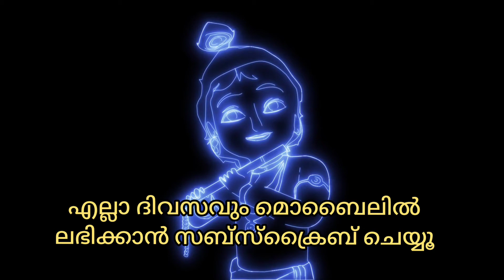ആലിലക്കണ്ണൻ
ആലിലയിൽ കിടന്ന് വലത്തെ കാൽ വിരൽ കുടിച്ചു കിടക്കുന്ന ആലിലകൃഷ്ണനായിട്ടാണ് ശ്രീലകത്ത് ഇന്ന് ഗുരുവായൂരപ്പൻ്റെ ഉച്ചപ്പൂജ കളഭാലങ്കാരം.

കൃഷ്ണ ഗുരുവായൂരപ്പ

ഗുരുവായൂർ ക്ഷേത്രത്തിലെ നിത്യനിദാനം

ഗുരുവായൂരിൽ നിത്യേന അഞ്ചുപുജകളും മൂന്നുശീവേലികളുമുണ്ട്. ക്ഷേത്രത്തിന്റെ ശ്രീകോവിൽനട തുറക്കുന്നത് പുലർച്ചെ മൂന്ന് മണിക്കാണ്. ആ സമയത്ത് മേൽപ്പത്തൂർ നാരായണ ഭട്ടതിരിപ്പാട് രചിച്ച നാരായണീയവും എഴുത്തച്ഛൻ രചിച്ച ഹരിനാമകീർത്തവും പൂന്താനം നമ്പൂതിരി രചിച്ച ജ്ഞാനപ്പാനയും ശംഖനാദവും തകിലും നാദസ്വരവും കൊണ്ട് ഭഗവാൻ പള്ളിയുണർത്തപ്പെടുന്നു. തലേന്നു ചാർത്തിയ അലങ്കാരങ്ങളോടെ വിരാജിക്കുന്ന ഭഗവത് വിഗ്രഹം ദർശിച്ച് ഭക്തജനങ്ങൾ നിർവൃതി നേടുന്നു. ഈ ദർശനത്തിനെ “നിർമാല്യ ദർശനം“ എന്ന് പറയുന്നു.

വാകച്ചാർത്ത്

ബിംബത്തിൽ എണ്ണയഭിഷേകം നടത്തുന്നു. തുടർന്ന് എണ്ണയുടെ അംശം മുഴുവനും തുടച്ചുമാറ്റിയ ശേഷം ബിംബത്തിന്മേൽ നെന്മേനി വാകയുടെ പൊടി തൂവുന്നു. ഇതാണ് വാകച്ചാർത്ത്. വാകച്ചാർത്തിനു ശേഷം ശംഖാഭിഷേകം നടത്തുന്നു. മന്ത്രപൂതമായ തീർത്ഥം ശംഖിൽ നിറച്ച് അഭിഷേകം നടത്തുന്നു. പിന്നീട് സുവർണ്ണ കലശത്തിലെ ജലാഭിഷേകത്തോടെ അഭിഷേകചടങ്ങുകൾ സമാപിക്കുന്നു. ഭഗവാന്റെ പള്ളിനീരാട്ടാണ് ഇത്. പിന്നെ മലർ നിവേദ്യമായി. മലർ,ശർക്കര,കദളിപ്പഴം എന്നിവയാണ് അപ്പോഴത്തെ നൈവേദ്യങ്ങൾ.

ഉഷ:പൂജ

മലർനിവേദ്യത്തെ തുടർന്ന് ഉഷ:പൂജയായി. ഇതിനു അടച്ചു പൂജയുണ്ട്. ധാരാളം ശർക്കര ചേർത്ത നെയ്പ്പായസം, വെണ്ണ, കദളിപ്പഴം, പഞ്ചസാര, വെള്ളനിവേദ്യം എന്നിവയാണ് ഉഷ:പൂജയുടെ നിവേദ്യങ്ങൾ.

എതിർത്ത് പൂജ

ഈ സമയമാകുമ്പോഴേക്കും സൂര്യോദയമാകും. ഈ പൂജയ്ക്കാണ് “എതിർത്ത് പൂജ” എന്ന് പറയുന്നത്. ബാലഭാസ്കരനഭിമുഖമായി വിരാജിക്കുന്ന ഭഗവത്ബിംബത്തിന്മേൽ നിർവഹിക്കുന്ന പൂജയായതിനാലാണ് ഈ പൂജയ്ക്ക് എതിർത്ത് പൂജ എന്ന പേർ സിദ്ധിച്ചത്. ഈ പൂജയുടെ സമയത്ത് തിടപ്പള്ളിയിൽ ഗണപതിഹോമം നിർവഹിക്കപ്പെടുന്നു. ഗണപതിഹോമത്തിലെ അഗ്നികുണ്ഡത്തിൽ നിന്നുമെടുത്ത അഗ്നി കൊണ്ടായിരുന്നുവത്രെ പണ്ട് തിടപ്പള്ളിയിൽ തീ പിടിപ്പിച്ചിരുന്നത്. ഈ സമയത്തു തന്നെ ക്ഷേത്രത്തിലെ ഉപദേവന്മാർക്കും കീഴ്ശാന്തിമാർ പൂജ നടത്തുന്നു. അകത്ത് ഗണപതി, പുറത്തെ പ്രദക്ഷിണവഴിയിൽ അയ്യപ്പൻ, വടക്കുകിഴക്കുഭാഗത്ത് ഇടത്തരികത്തു കാവിൽ ഭഗവതി എന്നിവരാണ് ഉപദേവതകൾ. ഗണപതിക്കും അയ്യപ്പനും വെള്ളനിവേദ്യമാണ്. കദളിപ്പഴം, പഞ്ചസാര, ത്രിമധുരം എന്നിവ സാമാന്യമായി എല്ലാ ഉപദേവന്മാർക്കും നിവേദിക്കപ്പെടുന്നു.

കാലത്തെ ശീവേലി

തന്റെ ഭൂതഗണങ്ങൾക്ക് നിവേദ്യം നൽകുന്നത് ഭഗവാൻ നേരിൽ കാണുകയാണ് ശീവേലിയുടെ ആന്തരാർത്ഥം. അവർക്ക് നൽകുന്ന ബലിയാൺ ശ്രീബലി-ശീവേലി. ദ്വാരപാലകരും ഭൂതഗണങ്ങളും ഈ സമയത്ത് തങ്ങൾക്കുള്ള നിവേദ്യം സ്വീകരിക്കുന്നു എന്നാണ് വിശ്വാസം. ജലഗന്ധ പുഷ്പാദികളായി മേൽശാന്തിയും ഹവിസ്സിന്റെ പാലികയിൽ നിവേദ്യവുമായി കീഴ്ശാന്തിയും നടകുന്നു. ഭൂതഗണങ്ങളെ പ്രതിനീധീകരിക്കുന്ന ബലിക്കല്ലുകളിന്മേലാണ് ബലി തൂവുക. ക്ഷേത്രത്തിന്റെ നാലമ്പലത്തിനു വെളിയിൽ എത്തുമ്പോൾ ഭഗവാന്റെ തിടമ്പുമായി കീഴ്ശാന്തി ആനപ്പുറത്ത് കയറുന്നു. വാദ്യഘോഷങ്ങളുടെ അകമ്പടിയോടെ ശ്രീബലിയുടെ മേൽനോട്ടം വഹിച്ചുകൊണ്ട് ഭഗവാൻ പ്രദക്ഷിണമായി നീങ്ങുന്നു. മൂന്ന് പ്രദക്ഷിണശേഷം ഉത്സവവിഗ്രഹവുമായി കീഴ്ശാന്തി ശ്രീലകത്തേക്ക് പോകുന്നു.

നവകാഭിഷേകം

ശീവേലിക്ക് ശേഷം രുദ്രതീർത്ഥത്തിൽ നിന്നും എടുക്കുന്ന ജലം കൊണ്ട് അഭിഷേകം നടത്തുന്നു. ഇളനീരും പശുവിൻപാലുംകൊണ്ടും വിഗ്രഹത്തിന്മേൽ അഭിഷേകം ചെയ്യുന്നു. തുടർന്ന് ഒൻപത് വെള്ളിക്കലശങ്ങളിൽ തീർത്ഥജലം നിറച്ച് മന്ത്രപൂർവ്വം അഭിഷേകം ചെയ്യുന്നതിനെയാണ് “നവകാഭിഷേകം” എന്ന് പറയുന്നത്.

പന്തീരടി പൂജ

നിഴലിനു പന്ത്രണ്ട് നീളം ഉണ്ടാകുന്ന സമയമാണ് പന്തീരടി. ഉദ്ദേശം കാലത്ത് 8 മണിക്കും 9 മണിക്കും ഇടയ്ക്കായിരിക്കും ഇത്. ഈ സമയത്ത് നിർവഹിക്കപ്പെടുന്ന പൂജയായതിനാലാൺ ഇതിനെ “പന്തീരടി പൂജ” എന്ന് വിശേഷിപ്പിക്കുന്നത്.

ഉച്ചപൂജ

ഇത് നടയടച്ചുള്ള പൂജയാൺ. ഇടയ്ക്കയുടെ അകമ്പടിയോടെ ഈ സമയത്ത് ‘അഷ്ടപദി’ ആലപിക്കുന്നു. ഇടിച്ചുപിഴിഞ്ഞപായസമാണ് നിവേദ്യം. ഉച്ചപൂജയ്ക്ക് ശേഷം അടയ്ക്കുന്ന നട വൈകുന്നേരം നാലര മണിക്ക് വീണ്ടും തുറക്കുന്നു. നട തുറന്ന് താമസിയാതെ ഉച്ച ശീവേലിയായി. മൂന്ന് പ്രദക്ഷിണം ഉള്ള ഇതിനെ കാഴ്ചയ്ക്ക് ഹൃദ്യമായതിനാൽ “കാഴ്ച ശീവേലി” എന്ന് വിശേഷിക്കപ്പെടുന്നു.

ദീപാരാധന

നാലമ്പലത്തിനുള്ളിലും പുറത്തുമുള്ള ദീപങ്ങൾ തെളിയിക്കപ്പെടുന്നു. ദീപസ്തംഭങ്ങളും അടിമുടി ദീപാലംകൃതങ്ങളാകുന്നു. ദീപാരാധനയ്ക്ക് ഉപയോഗിക്കുന്ന വെള്ളിവിളക്കുകൾ കത്തിച്ചുകൊണ്ട് മേൽശാന്തി നട തുറക്കുന്നു. ദീപത്താലും കർപ്പൂരദീപത്താലും ഭഗവത് വിഗ്രഹത്തെ ഉഴിഞ്ഞുണ്ട് ദീപാരാധന നടത്തപ്പെടുന്നു.

അത്താഴ പൂജ

ദീപാരാധനയ്ക്ക് ശേഷം ഒരു മണിക്കൂർ കഴിഞ്ഞ് അത്താഴ പൂജ തുടങ്ങുകയായി. ഈ പൂജയ്ക്കുള്ള പ്രധാന നിവേദ്യങ്ങൾ ഉണ്ണിയപ്പം, ഇലയട, വെറ്റില, അടയ്ക്ക, പാലടപ്രഥമൻ, പാൽപ്പായസം എന്നിവയാണ്. നിവേദ്യം കഴിഞ്ഞാൽ ഉത്സവ വിഗ്രഹവുമായി ‘രാത്രി ശീവേലി‘ക്ക് തുടക്കംകുറിക്കും. മൂന്ന് പ്രദക്ഷിണം ഉള്ള ശീവേലി കഴിഞ്ഞാൽ “തൃപ്പുക” എന്ന ചടങ്ങാൺ. ചന്ദനം, അഗരു, ഗുൽഗുലു തുടങ്ങിയ സുഗന്ധദ്രവ്യങ്ങൾ പൊടിച്ചുള്ള അഷ്ടഗന്ധ ചൂർണ്ണമാൺ തൃപ്പുകയ്ക്ക് ഉപയോഗിക്കുന്നത്. സൌരഭ്യം നിരഞ്ഞ ധൂമം ശ്രീകോവിലിനകത്തേക്ക് പ്രവേശിക്കുന്നു. തൃപ്പുക കഴിഞ്ഞാൽ അന്നത്തെ വരവുചെലവു കണക്കുകൾ എഴുതിയ ഓല വായിച്ചതിനു ശേഷം തൃപ്പടിമേൽ സമർപ്പിക്കുന്നു.

അങ്ങനെ ഗുരുവായൂർ ക്ഷേത്രത്തിലെ ഒരു ദിവസത്തെ പൂജകൾ സമാപിക്കുന്നു.

നിർമ്മാല്യം മുതൽ തൃപ്പുക വരെയുള്ള ഈ ചടങ്ങുകൾക്ക് “12 ദർശനങ്ങൾ“ എന്നു പറയുന്നു.